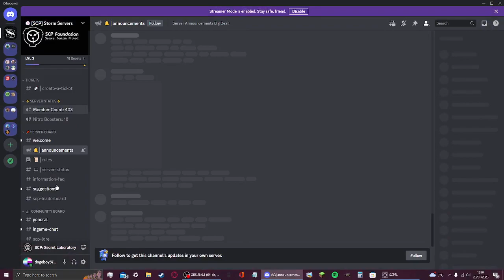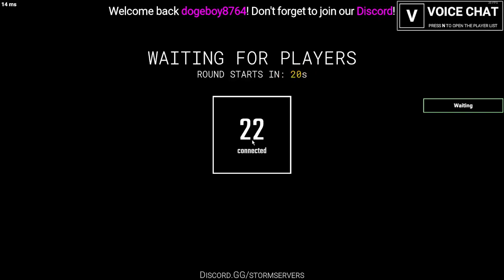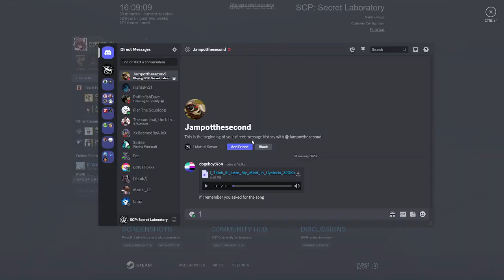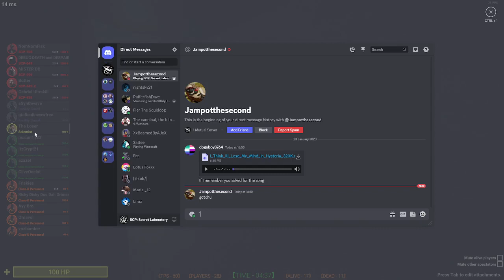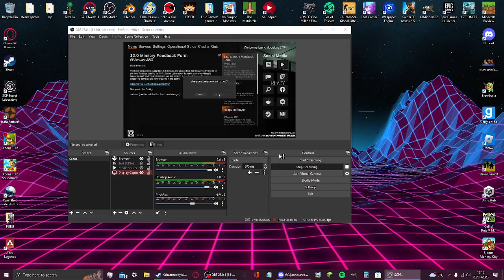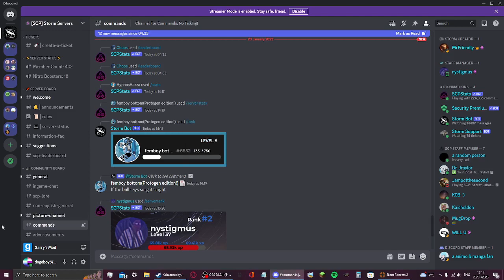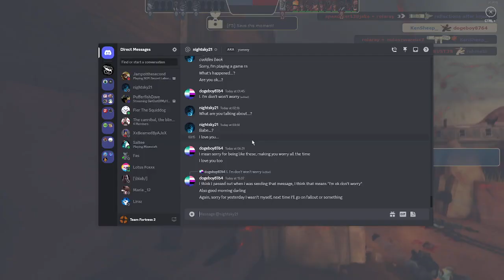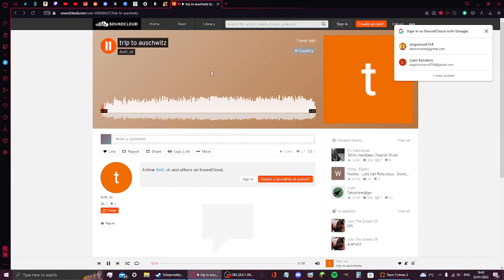[SCP:SL+TF2] Making the enemy team cry for mercy!